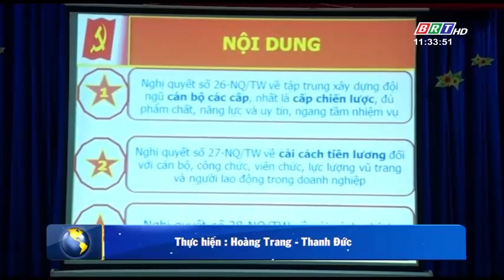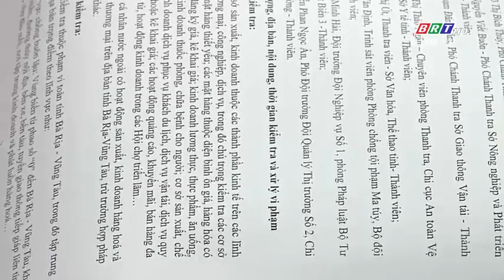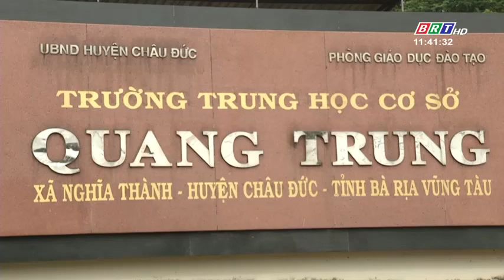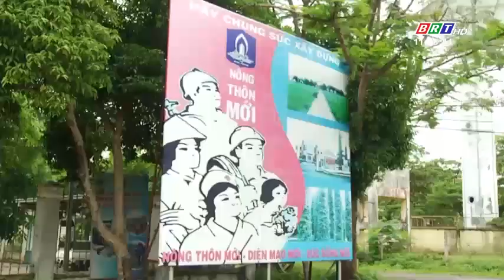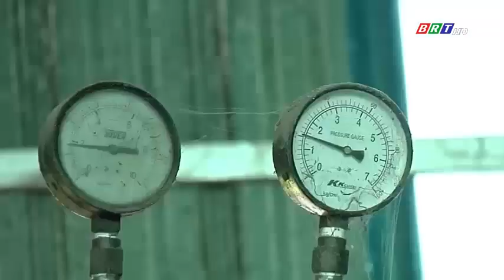Tin tức | Tin Việt | Tin tức 24h mới nhất hôm nay : Hòa nhịp phát triển ngày 01/8/2018